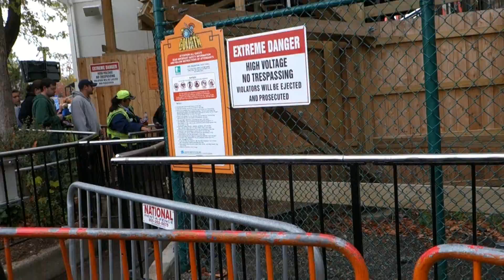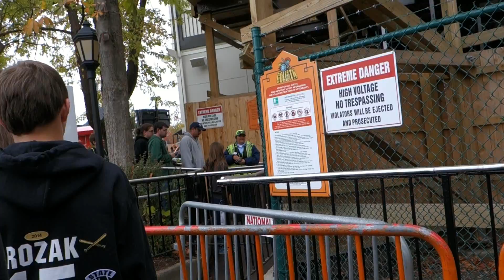Mom And Daughter Kicked Out Of Goliath Line For Line Jumping 10-13-2014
The Mom and daughter's boarding pass were out of sequence so they were kicked out of line for line jumping at Six Flags Great America 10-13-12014